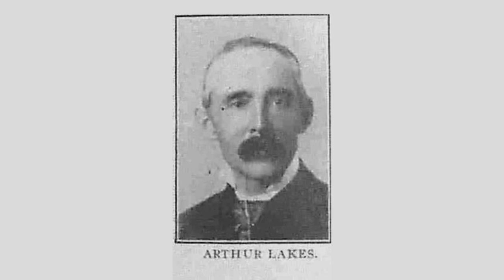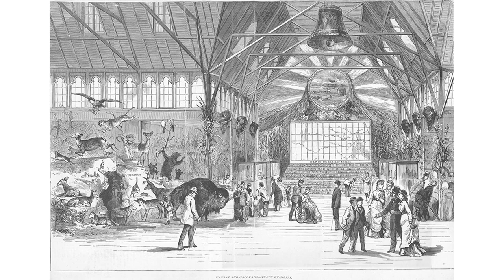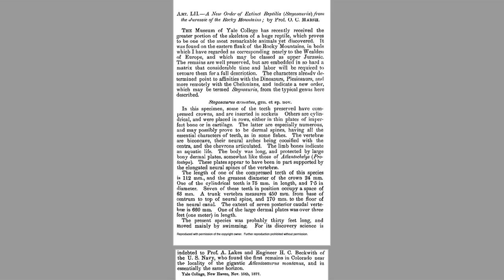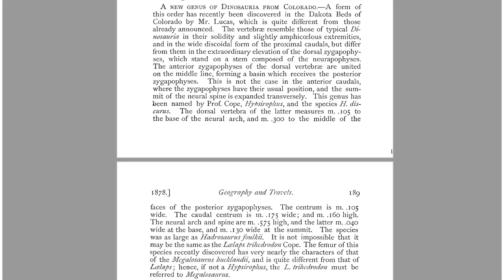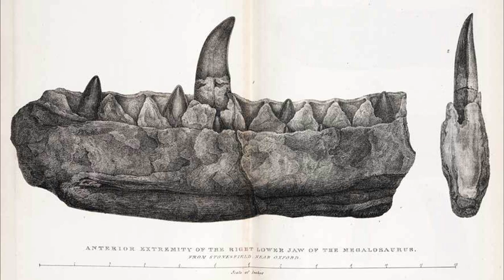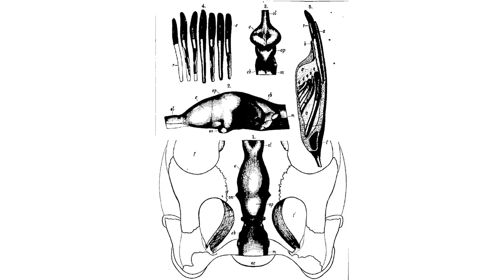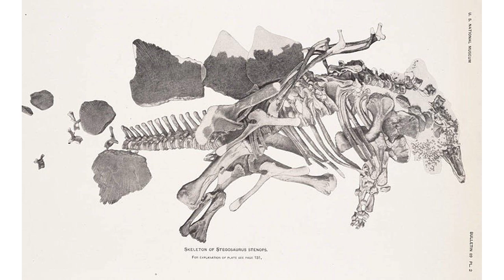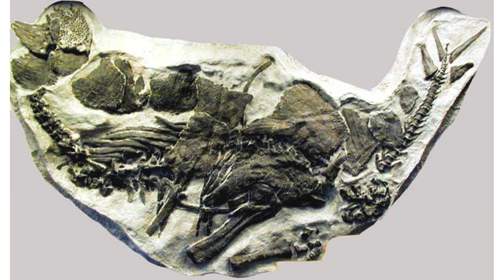Lecture 51a The Story of Stegosaurus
This is the story behind the first discoveries of Stegosaurus, and how over a century of excavations, reconstructions and discovery, has led to a much better understand of this iconic dinosaur.